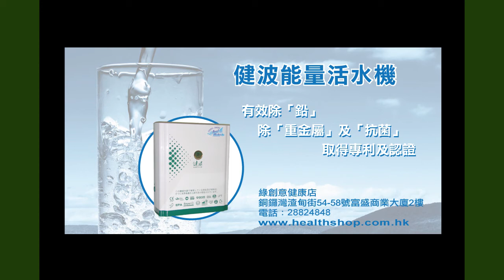《自然療法與你》EP133 失聰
今集袁醫生和Diana會為大家講解失聰。